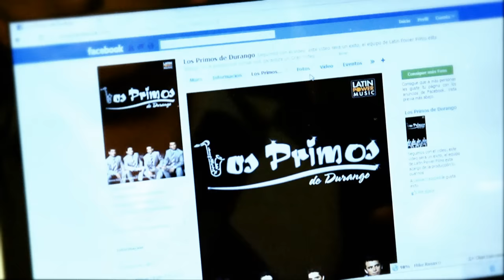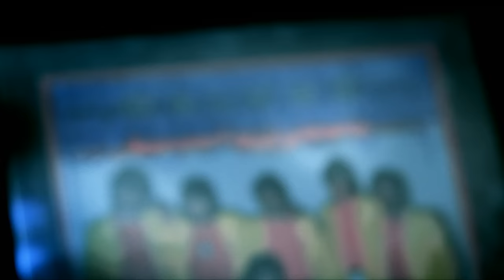Los Primos De Durango - Celoso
Music video by Los Primos De Durango performing Celoso. (C) 2011 Disa Latin Music A Division Of UMG Recordings Inc.